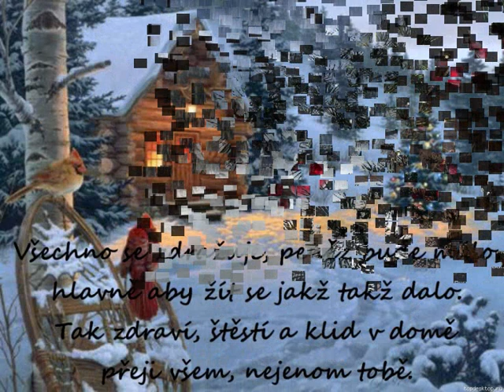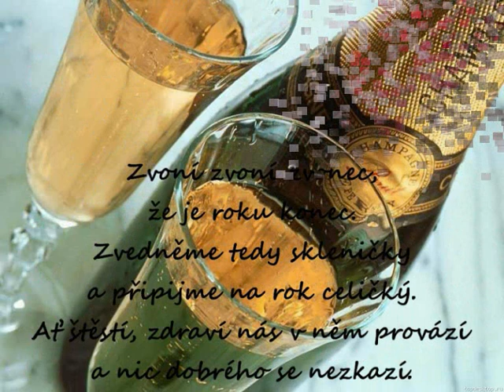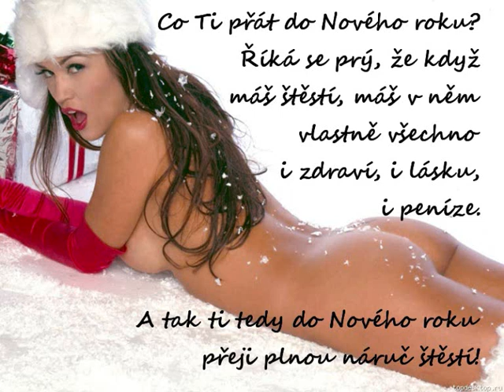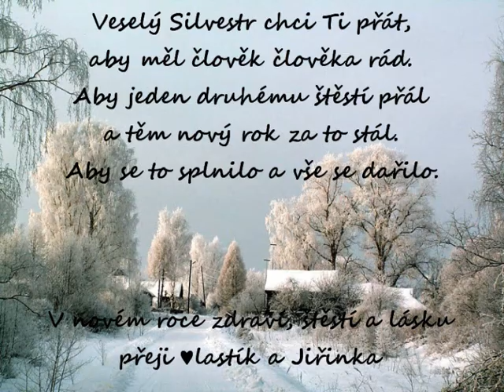Šťastný nový rok.wmv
Do nového roku přeji všem pevné zdraví, stálé zaměstnání, štěstí a opětovanou lásku. Mějme se všichni rádi, život je příliš krátký na rozmíšky a vády. A ať je ten rok příští alespoň o kapku lepší než ten letošní. A o kapku horší než ten přespříští.